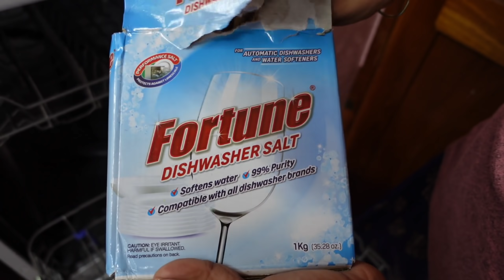Lockdown Shopping | Morning to Evening Routine | Brother Wedding Details | Grocery Shopping in Tamil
Product Links

Herbal Essences Bio: Renew Argan Oil Of Morocco Conditioner (400 ml)

Good Vibes Soothing Shower Gel (Body Wash) - Lavender (200 ml)